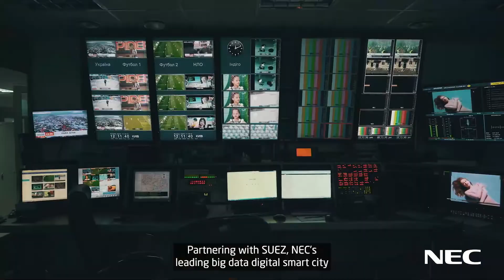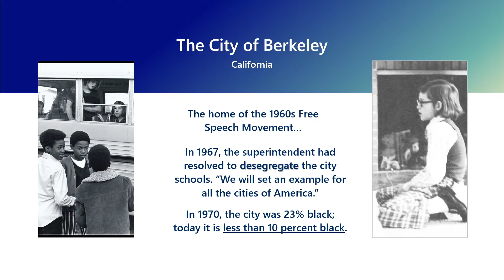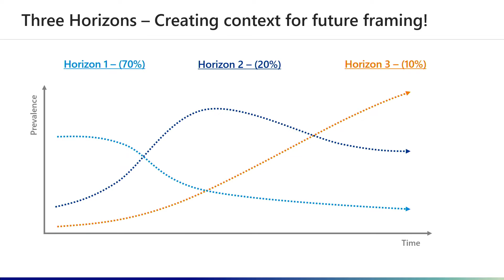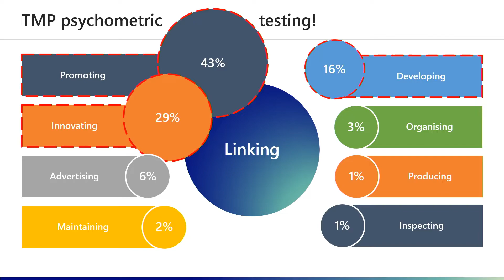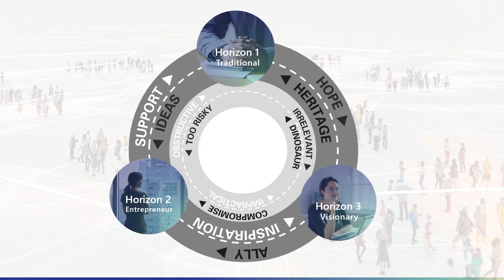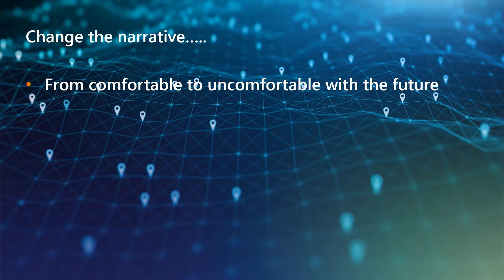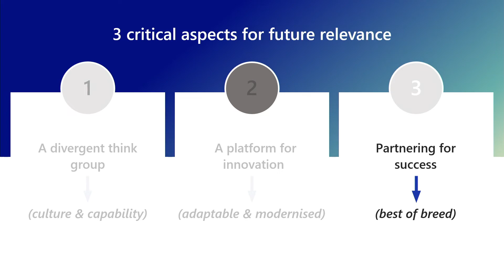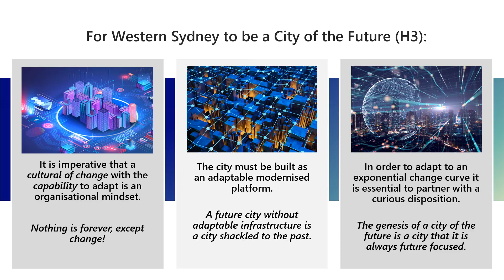Ignite GWS Summit 2022 | Presentation: A view of modernisation through continuous innovation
Introduction: Faith Halliday | Special Advisor, Western Sydney Leadership Dialogue

Presentation: Steve Graham | General Manager, Innovation and Biometrics, NEC New Zealand